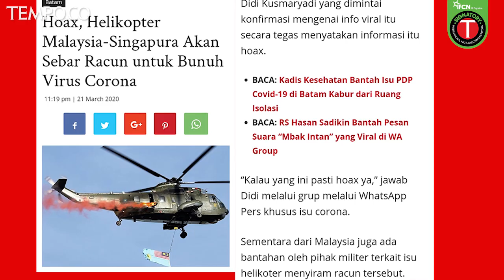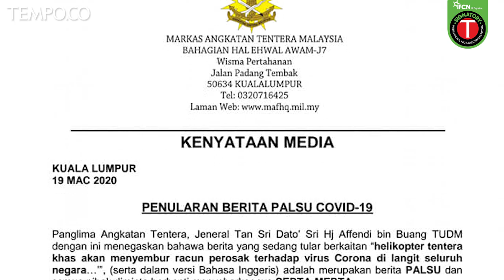[Cek Fakta] Benarkah Ada Penyemprotan Racun Corona dari Malaysia dan Singapura Lewat Udara?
TEMPO.CO - Sebuah pesan berantai yang menyebut bahwa akan ada penyemprotan racun untuk virus Corona Covid-19 dari Malaysia dan Singapura lewat udara beredar di WhatsApp pada Minggu, 22 Maret 2020. Penyemprotan itu, menurut pesan tersebut, dilakukan pada Minggu malam pukul 23.00 WIB. Pesan itu pun meminta masyarakat untuk tidak keluar dari rumah. Apa benar akan ada penyemprotan racun untuk virus Corona Covid-19 dari Malaysia dan Singapura lewat udara? Mari kita cek faktanya.